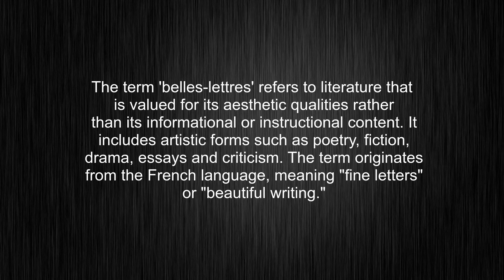What's the meaning of "belles-lettres", How to pronounce belles-lettres?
This video tells you what "belles-lettres" means, how to pronounce it, what is "belles-lettres" definition, how to say belles-lettres, provides a pronunciation guide and an accurate definition.
00:00 Pronunciation
00:34 Meaning